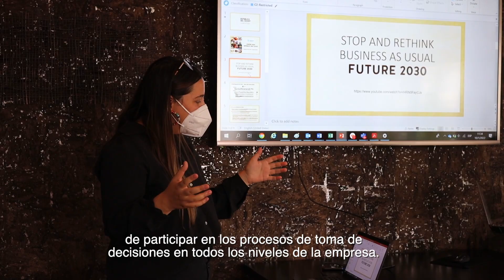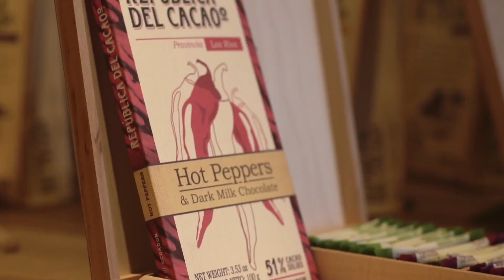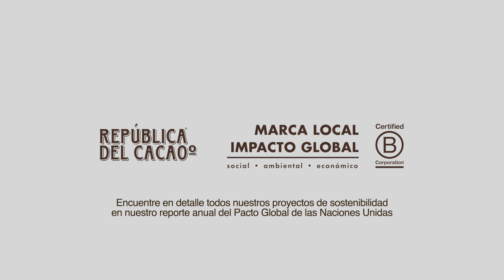Esto es la sostenibilidad para República del Cacao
En República del Cacao concebimos nuestra visión estratégica como un modelo de “Negocio Sostenible” que busca fortalecer relaciones de impacto por medio del involucramiento de distintos actores de nuestra cadena de valor: desde proveedores, clientes y colaboradores hasta aliados estratégicos. Nuestra estrategia de sostenibilidad está basada en el triple impacto social, ambiental y económico, integrada de manera trasversal en nuestro negocio a través de nuestro marco estratégico. Esta estrategia guía las decisiones de todas las unidades de negocio para obtener un crecimiento rentable y de valor compartido en el largo plazo.